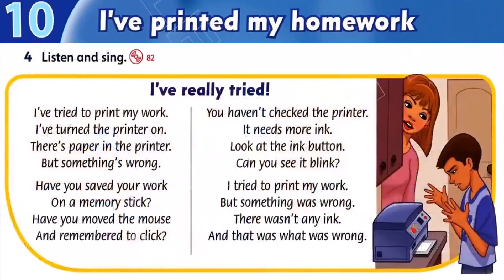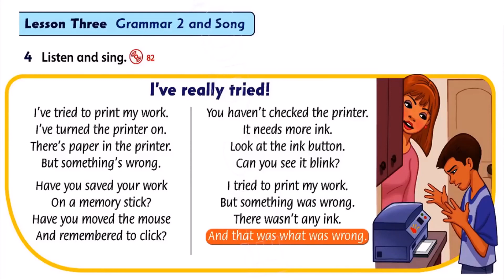FF4 U10 3